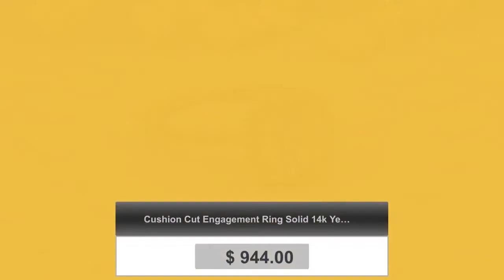Cushion Cut Engagement Ring Solid 14k Yellow Gold, Cushion Engagement Ring, Forever One D-F Color...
Awesome! Amazing! Our latest arrival. Cushion Cut Engagement Ring Solid 14k Yellow Gold, Cushion Engagement Ring, Forever One D-F Color Moissanite, Diamond Halo Engagement Ring at $944.00.
WELCOME TO LOVE FOREVER JEWELRY All custom orders are 100% made in the USA from design to the finish. We love to custom design and create jewelry to commemorate all of life's important events. We specialize in Custom Jewelry! We can custom design anything you dream of. Love0115 Moissanite is an amazing that resembles a diamond in nearly every sense. To the naked eye it appears just as, if not even more, brilliant than it’s expensive natural counterpart. in a simple traditional thermal probe, this stone even shows up a diamond. When it comes to the Moissanite vs. diamond battle, test yourself and you will see it is nearly impossible to tell the difference. It can truly be your own secret. No scratching or buffing ever and the stone will never turn cloudy or dull. All stones used are only premium cut, fairly traded, and/or conflict-free! Our accent diamonds are always natural. We promise that you engagement ring will stand out everywhere you go, a piece of art that sparkles from across the room even by candlelight. We can make a Matching Perfect fit Wedding Band for this setting as well. Item Description and specifications: 1) Center Stone: Generic Moissanite-Lifetime Warranty (Choose One in Option) Center Stone Shape: Cushion Cut Color: D (Sparkles like a diamond) Moissanite Quality: VVS1 Moissanite Size: 7mm Weight: Approximately 1.66 Carats 2) Center Stone: Forever One Moissanite by Charles and Colvard with Authenticity Card-Lifetime Warranty (Choose One in Option) Center Stone Shape: Cushion Cut Color: DEF Colorless (Sparkles like a diamond) Moissanite Quality: VVS1 Moissanite Size: 7mm Weight: Approximately 1.66 Carats Details of Ring: Metal Weight: 2.3 grams Metal: Yellow Gold Accents Stone: Diamonds 0.32 carats Diamond: Round Cut Natural Conflict Free Diamonds Diamond Quality: F-G in color VS-SI in clarity Band Width: approximately 1.15mm Band Bottom: approximately 1.5mm Sizes available: 3-10 sizes Including 1/4, and 3/4 sizes. If you need 1/4, and 3/4 sizes. Please leave a note on your order. Every piece you buy or custom order Love Forever Jewelry Group offers a free one year warranty protecting against any defect resulting from its manufacture, wear, tear or damage. We will provide free services such as cleaning and inspection, re-sizing, polishing, rhodium and minor repairs. We do all repairs for you jewelry in house in a timely manner. Enjoy Your Shopping!